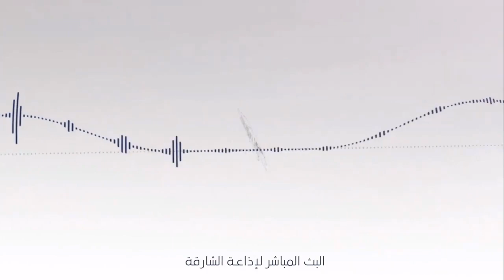برنامج شريعة النور (فتاوى) 31/8/2020 لفضيلة الشيخ د. عزيز فرحان العنزي